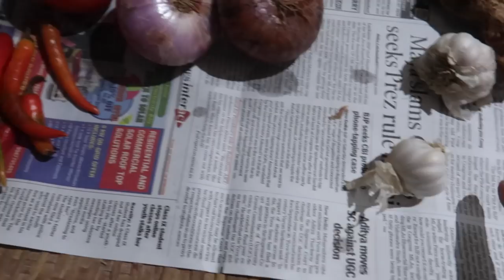40 മിനിറ്റിൽ ഒരു North Indian Thali ?? 🙈🙈🙈🙈|Tried to make a full thali meals in 40 minutes 🤐😬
Karimashi

- Top :
- Lipstick :
- Earrings :
- Others :

Big  🐻  Hugs❤️